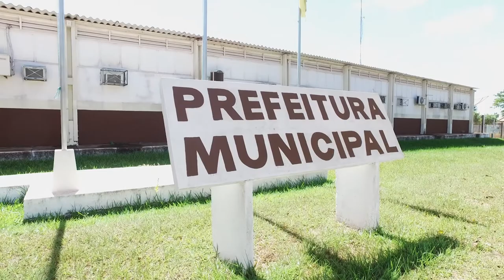Dia de renegociação na praça Durvalino de Oliveira em Rolim de Moura